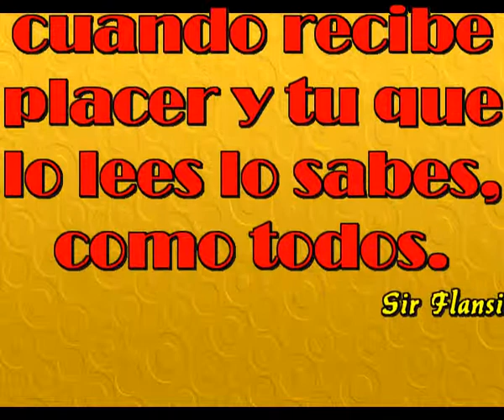Silencio y placer